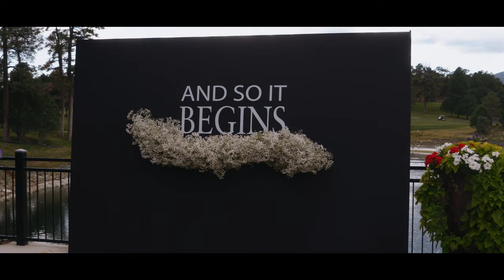Ruidoso New Mexico Wedding Film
**Introduction:**
In the heart of Ruidoso, New Mexico, amid the picturesque landscapes of Alto New Mexico Country Club, a love story unfolded on a cool and perfect fall day. Kristen and Trey's wedding was a testament to the beauty of simplicity and the timelessness of love.

**Venue Beauty: A Natural Masterpiece**
Kristen and Trey chose the Alto New Mexico Country Club as the backdrop for their special day. Nestled beside a pristine golf course, the venue offered breathtaking views of the surrounding mountains and a tranquil lake. What set this location apart was the surprise visit from grazing elk, providing an enchanting connection with nature that perfectly complemented the day.

**Picture-Perfect Ceremony: Love by the Lake**
The ceremony took place on the back patio, strategically positioned to overlook the serene lake. The decor was a symphony of white roses and delicate baby's breath, framing the couple as they exchanged their vows. Against the backdrop of the shimmering lake, their love story unfolded in the most romantic of settings.

**Classic Elegance: Black and White All Over**
Kristen and Trey's wedding was a study in classic elegance. The black-and-white theme was not only a timeless choice but also created a sense of clean sophistication. The entire celebration exuded a sense of grace and beauty, echoing the couple's own classic love story.

**Beloved Bridal Party: Sisterly Support**
Kristen's sister stood by her side as the maid of honor, a role filled with love and significance. Their sisterly bond added an extra layer of warmth to an already heartwarming day.

**Floral Elegance: White Roses and Baby's Breath**
Throughout the wedding, the floral arrangements showcased the classic beauty of white roses combined with the ethereal charm of baby's breath. These flowers, with their simple yet elegant allure, added a touch of grace to the entire celebration.

**Sunset Vows: Love Under the New Mexico Sky**
As the day drew to a close, Kristen and Trey shared a private vow reading against the backdrop of a breathtaking New Mexico sunset. Tears flowed, emotions ran high, and the sky itself seemed to perform in celebration of their love. The scene was nothing short of magical, with elk in the valley bearing witness to this intimate and beautiful moment.

**Conclusion: A Timeless Beginning**
Kristen and Trey's Ruidoso wedding was a testament to the power of love in the most beautiful of settings. With nature's beauty as their witness and classic elegance as their theme, they embarked on a new chapter of their lives, and we couldn't be happier for this timeless couple.

If you're planning your own wedding or simply looking for inspiration, Kristen and Trey's love story reminds us that simplicity, elegance, and the natural world can combine to create something truly magical.

Congratulations to Kristen and Trey on their beautiful Ruidoso wedding, and may their love story continue to shine brightly.

We are a photography and videography team specializing in love stories and editorial content creation throughout the American West, with a mission to create wildly creative art and imagery by giving our dreamers and rebels the wild sensation of the desert, while simultaneously diving into a creative mindset and telling love stories.

We not only create wild and adventurous memories together but also give them something tangible that can bring them back to that space long after the moment is gone.

Based out of New Mexico

To inquire please go to suroestestudios.com